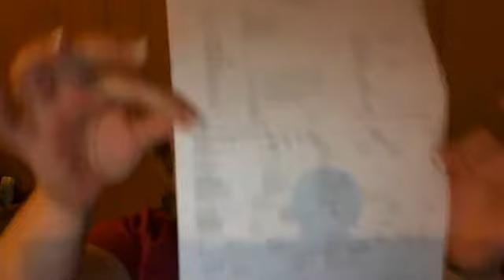2. Blood work and Sleep Study Rant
Ranting about my attempts to schedule my sleep study and my blood work orders came today